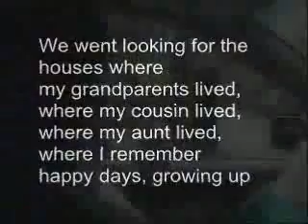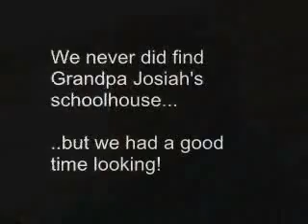The Search for Josiah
My mother, my cousin and I went on a search for the schoolhouse where my great-grandfather taught.  We visited the tiny "museum" in Inverness (California), the compound where my grandparents and several of my aunts lived, and my mother reminisces.